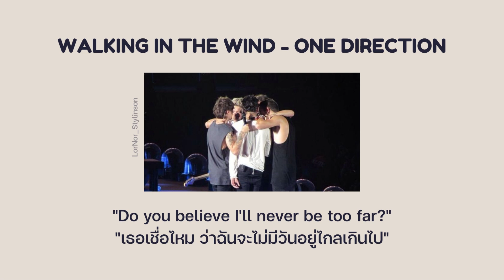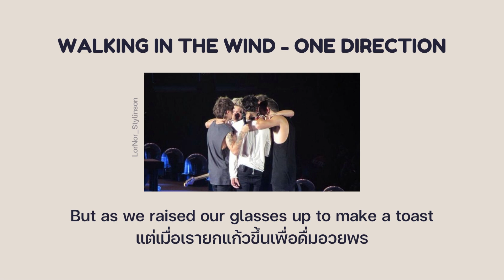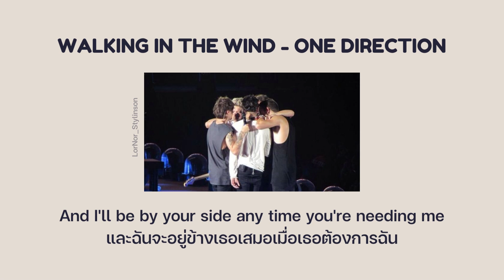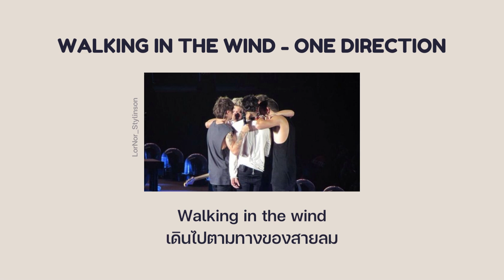แปล Walking in the wind - One Direction (Thaisub)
ทำเพลงนี้ลงเพราะว่าวันนี้เป็นวันจบการศึกษาของเราค่ะ รู้สึกว่าเพลงนี้ความหมายดีมากๆ แล้วเราก็ชอบวันไดเรกชั่นด้วย เลยทำคลิปนี้ลงให้เพื่อส่งให้เพื่อนแล้วก็ให้ทุกคนฟังกัน ความหมายคร่าวๆของเพลงนี้เกี่ยวกับการจากลากันค่ะ เป็นความสุุขและความเจ็บปวดของการจากลา แต่ก็ไม่อยากให้เศร้า เพราะเราจะอยู่ข้างกันไปเสมอไม่ว่าเวลาไหนก็ตามค่ะ
บางส่วนของเนื้อหาสามารถตีได้หลายมุมมอง อันนี้เป็นมุมมองของคนแปลเองนะคะ ถ้ามีส่วนไหนไม่ถูกใจยังไงก็ขออภัยด้วยค่า

-LorNor-
Hey guys!